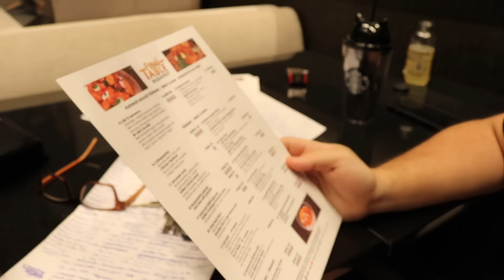MEGNYITOTTUK AZ ÉTTERMÜNKET!! | Magyar Barbara